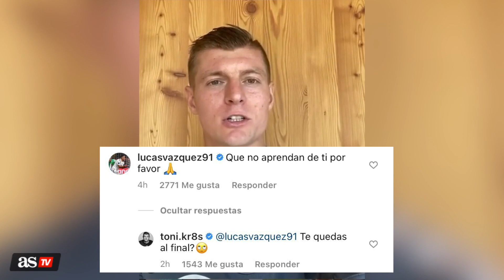Kroos anuncia la apertura de su academia y ojo al vacile de Lucas: el alemán contesta rápido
La relación entre el mediocentro y el canterano madridista es buenísima. Siempre que pueden se vacilan por cualquier red social.